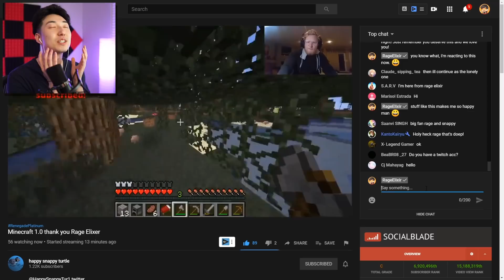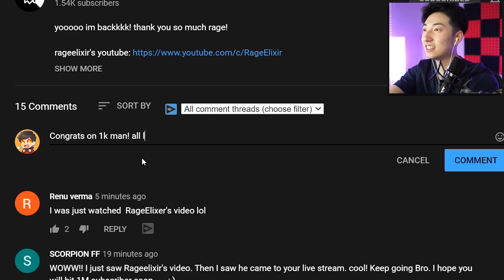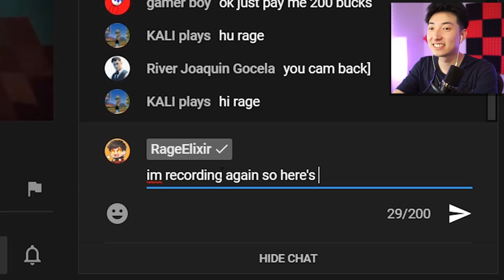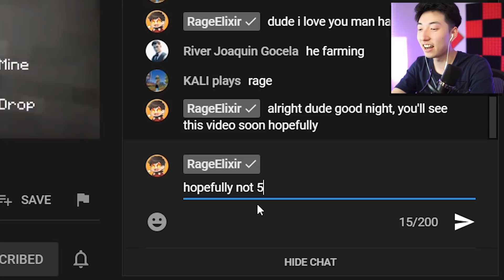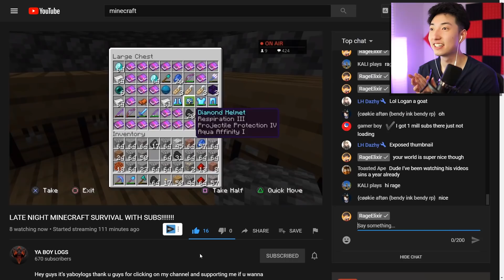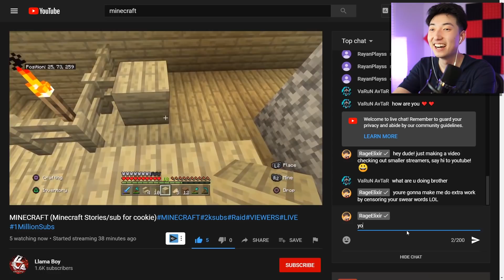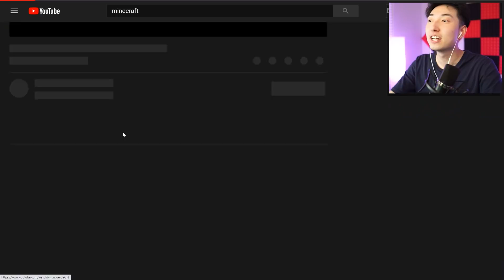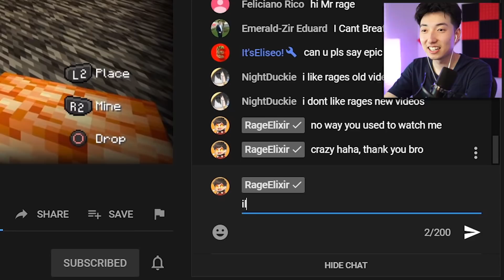REACTING to MINECRAFT LIVESTREAMS with 0 VIEWERS! (Part 3)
Let’s go help make their days better!

TITLE: REACTING to MINECRAFT LIVESTREAMS with 0 VIEWERS! (Part 3)

Filmed & Edited By: @Rage